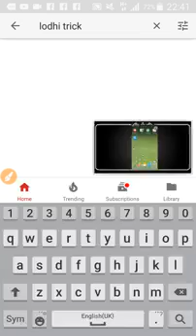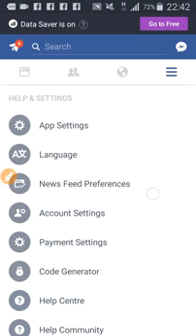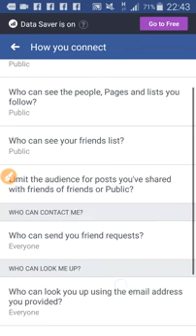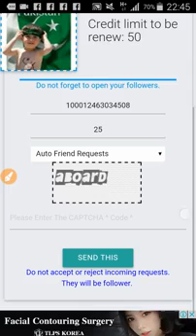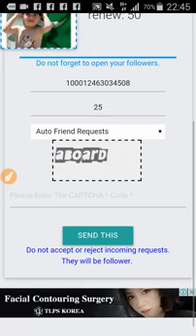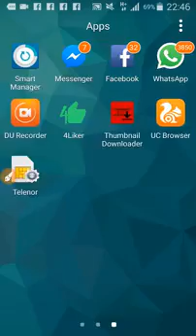How To Get 100K Fb Follower Without Any Apps Working Trick YouTube